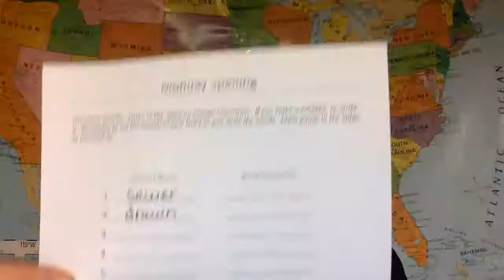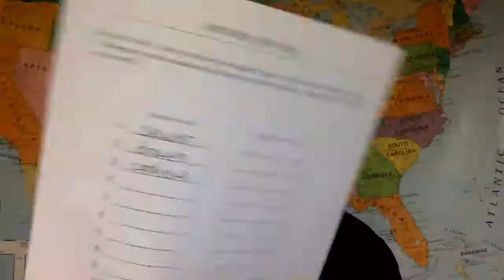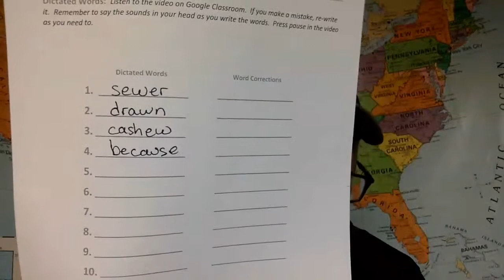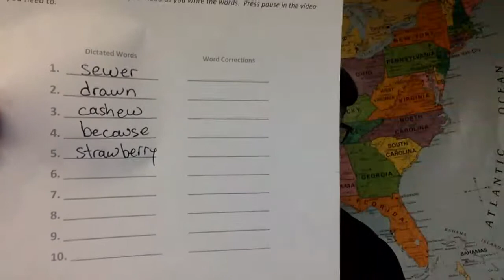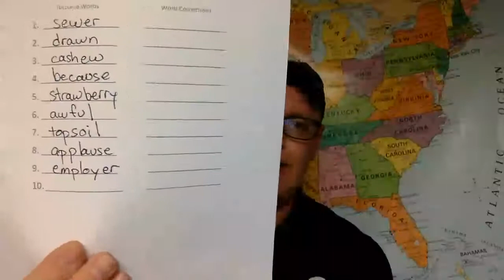W21 Monday Dictated Words